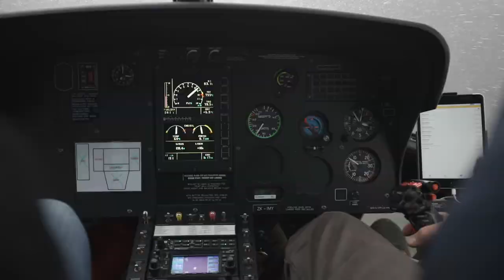LEARNZ Expedition Fiordland online field trip To Tamatea by Helicopter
Get ready to begin your Fiordland adventure and fly from Te Anau to Supper Cove in Tamatea/Dusky Sound. Then jump onboard the MV Flightless and settle in for a multi-day voyage.